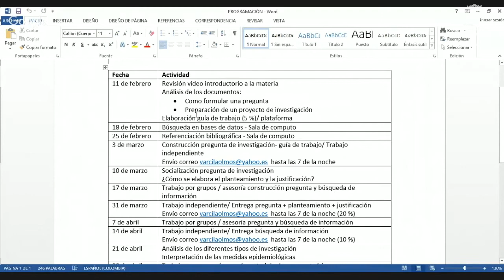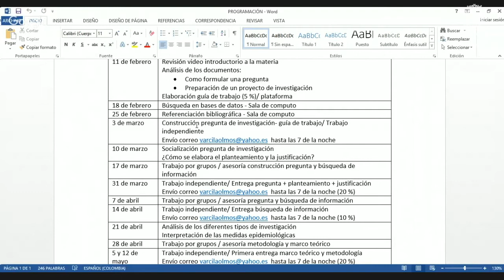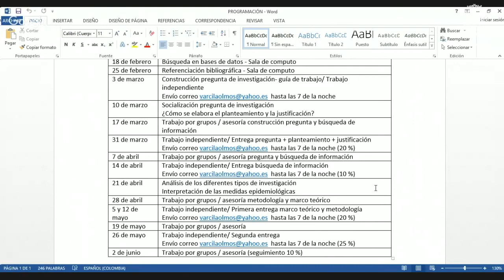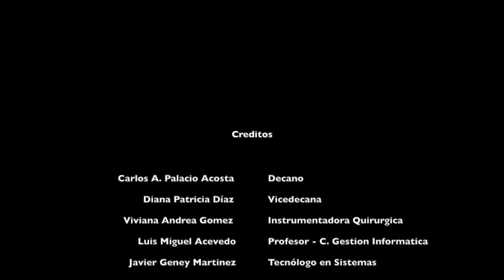Introducción Curso Pregrado Instrumentación Quirurgica - Viviana Andrea Arcila Olmos